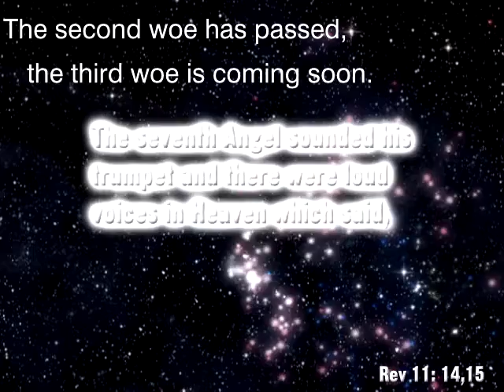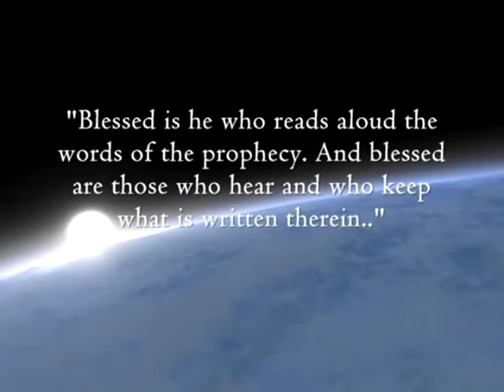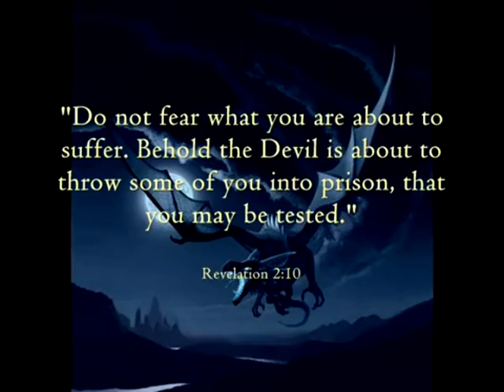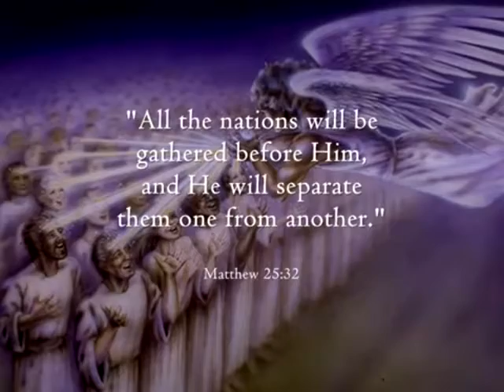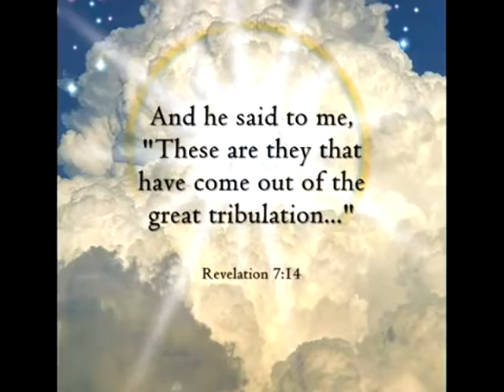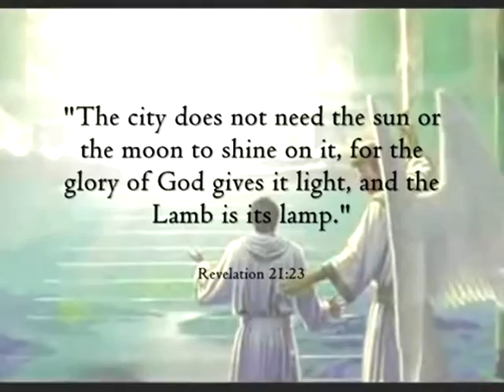The Second Coming